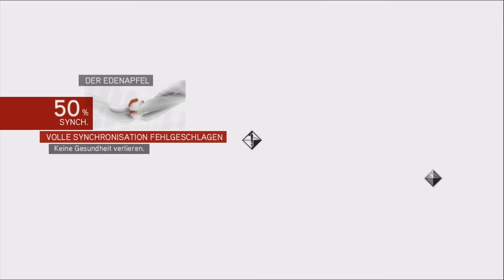Assasins Creed Brotherhood #37 - Das Gift der Borgia - [Xbox 360] [Lets play] [deutsch] HD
•Genre: Action-Adventure
•Publisher: Ubisoft
•Developer: Ubisoft Montreal

►INFO

•Genre:  Rollenspiel
•Publisher: Bethesda
•Developer: Bethesda Game Studios

en

•Genre: Action-Adventure
•Publisher: Ubisoft
•Developer: Ubisoft Montreal